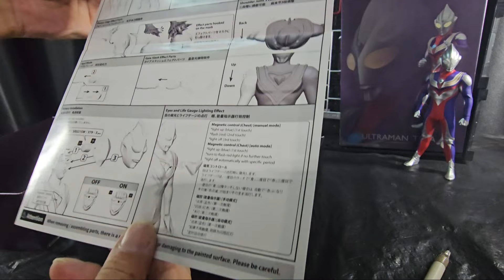窮撚開箱: 今次中伏了! Alphamax/超人佳亞 V2 /ULTRAMAN Gaia V2 /奥特曼盖亚/超人力霸王/迪迦/帝拿/ Dyna /ウルトラマンダイナ/TIGA /ウルトラマンティガ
中伏!